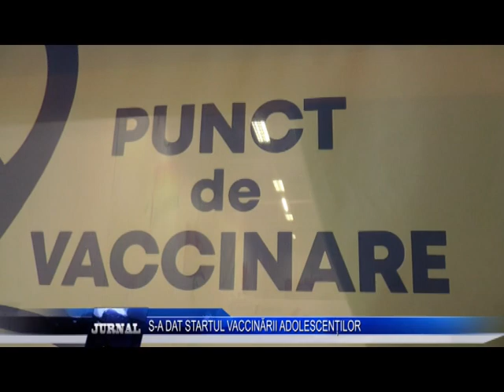S A DAT STARTUL VACCINĂRII ADOLESCENȚILOR